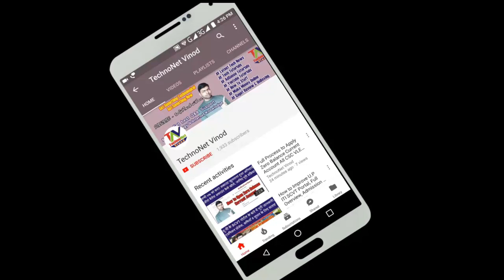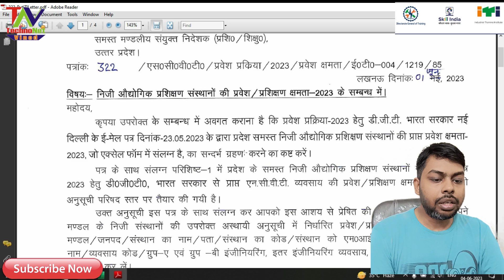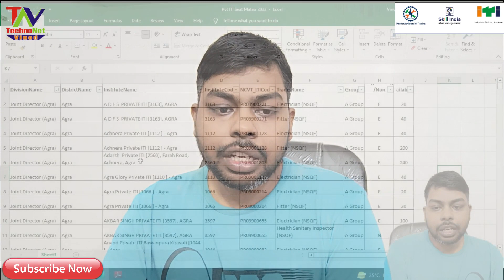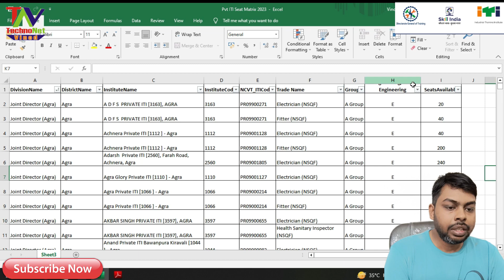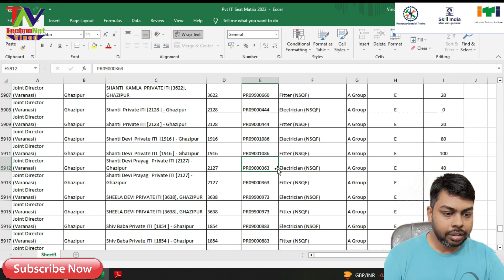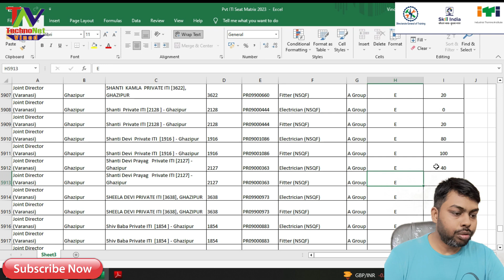Private ITI Seat Matrices for Admission 2023 | प्राईवेट ITI प्रवेश क्षमता सत्र - 2023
Private ITI Seat Matrices for Admission 2023 | प्राईवेट ITI प्रवेश क्षमता सत्र - 2023 | एडमिशन सत्र 2023 के लिए प्राईवेट iti में कितनी सीटें उपलब्ध है कैसे पता करें?